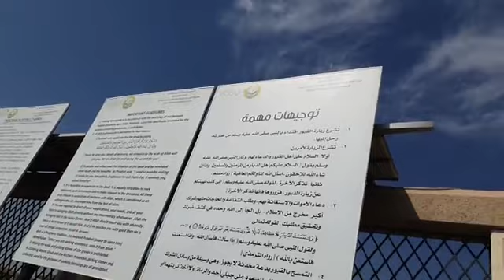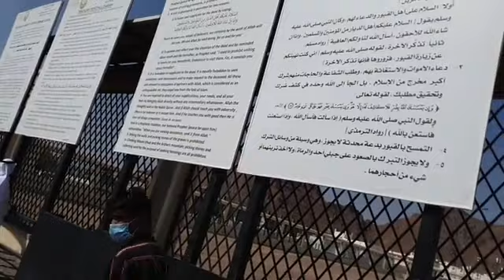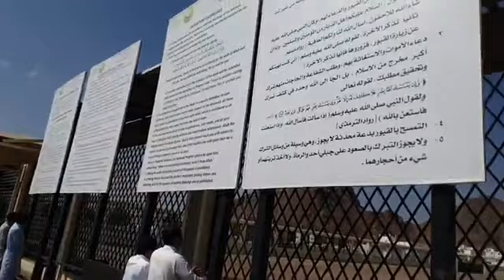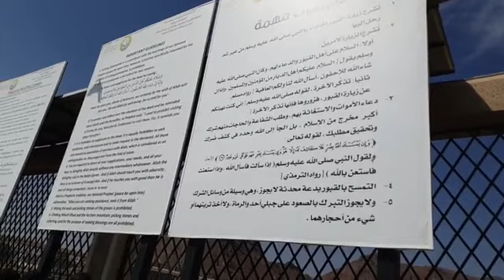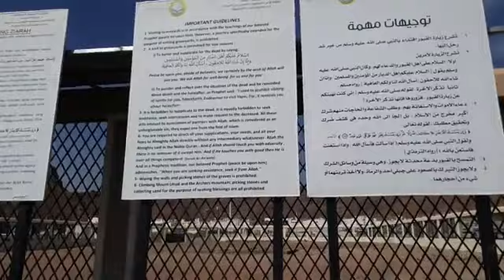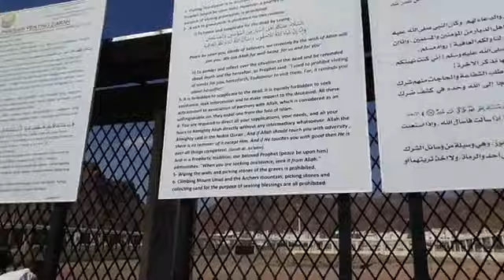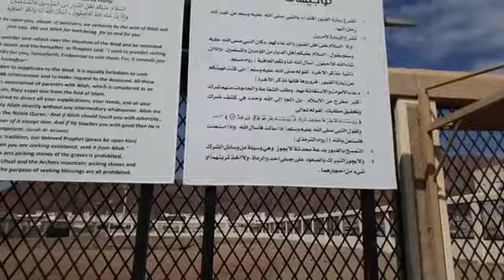SHEIKH KUTUBI LIVE @ UNIVERSITY OF MADINAH PT-5